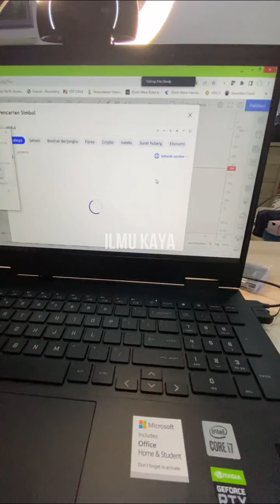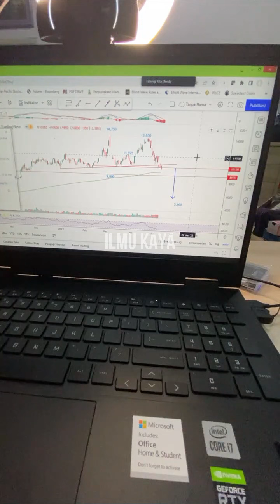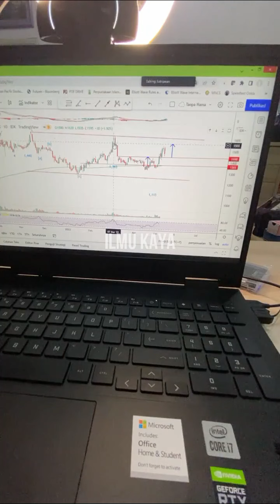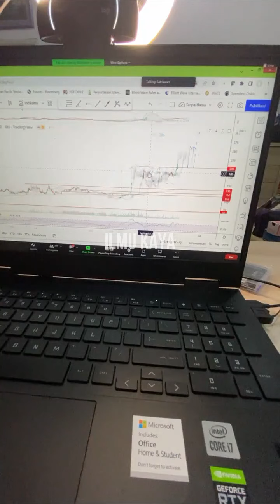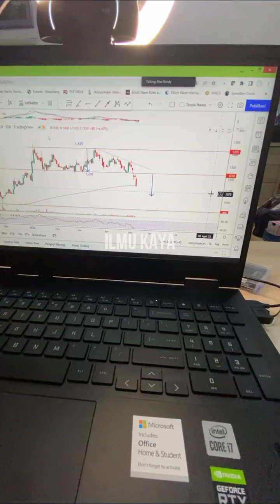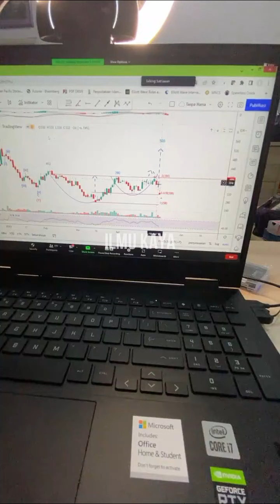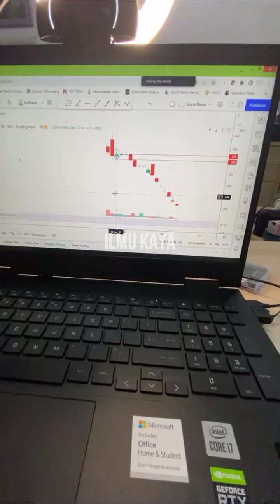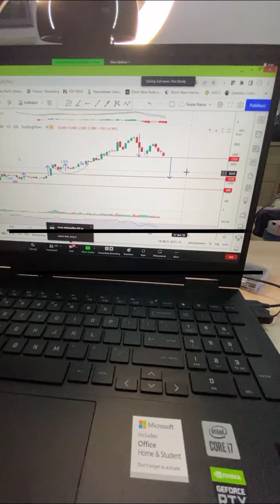PART#3 SELL IN MAY AND GO AWAY, ANALISA TEKNIKAL SAHAM2 POTENSIAL CUAN DI MARKET BEARISH